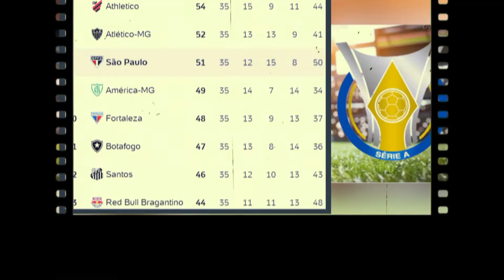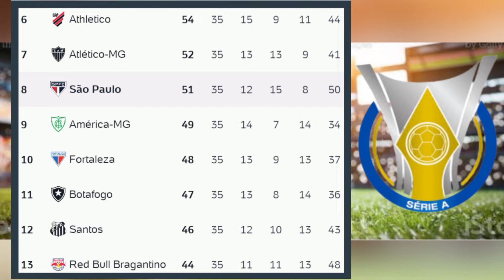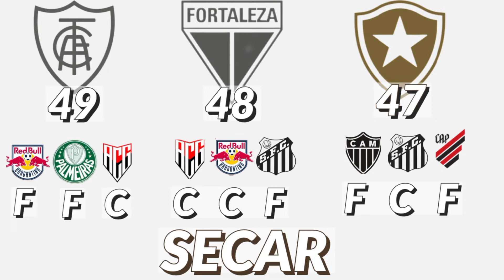MATEMÁTICA DA PRÉ LIBERTADORES O quê o São Paulo precisa pra se classificar?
Matemática da pré libertadores, o que o São Paulo vai precisar fazer pra se classificar? Américamg Fortaleza Botafogo Santos Bragantino Atléticomg sãopaulofc sete times duas vagas. Quem se classifica? curte o vídeo e descobre!

Aí galera @podcasttricolor em todas as redes!